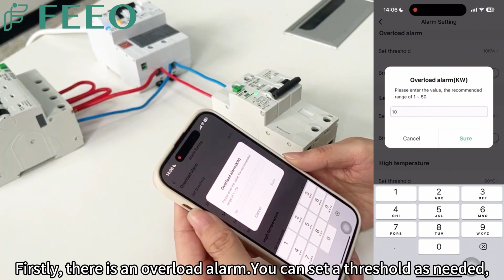Alarm setting function